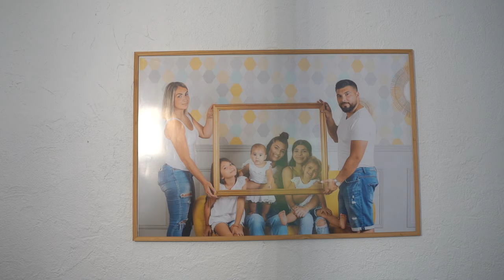Pañuelo de Milédie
Milédie & Richard
Nice
Juillet 2023
Par l'équipe Ada photo et video